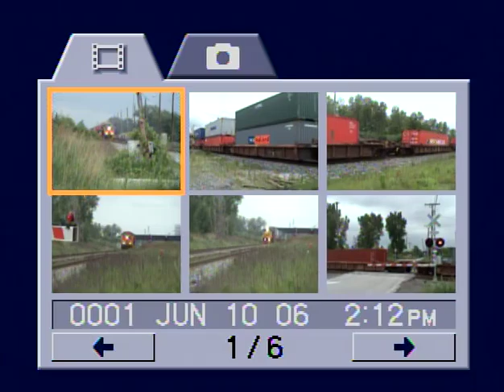CSX and Norfolk Southern at Pine Junction. June 10, 2006